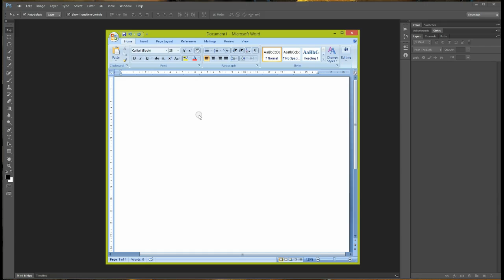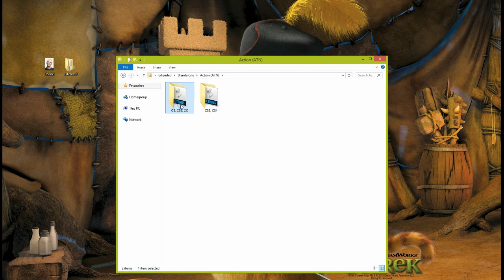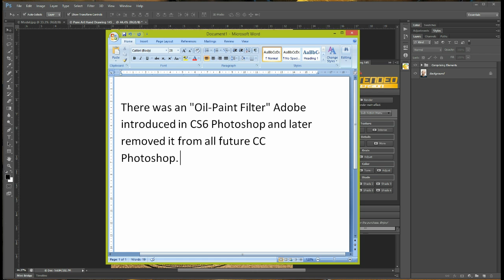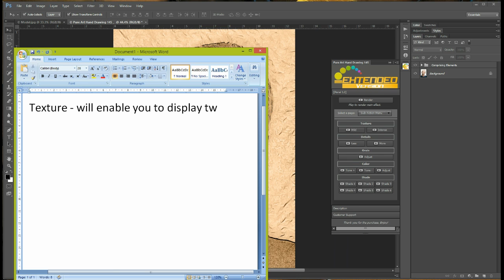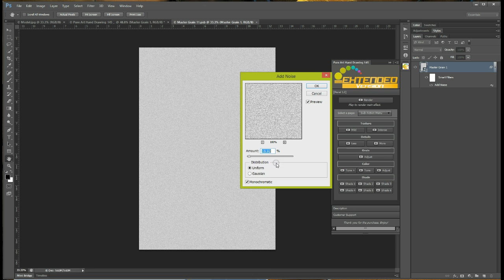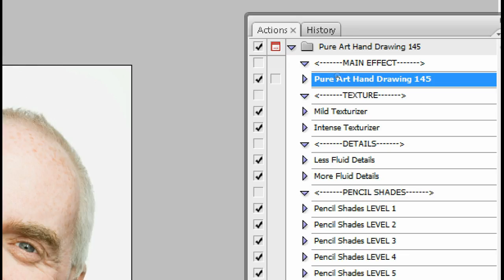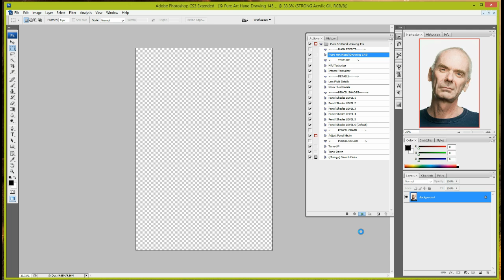Pure Art Hand Drawing 145 – Acrylic Fluid Art 15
About Author
Mrcharlesbrown’s actions stand as some of the best actions across the web with well articulated rendering process that delivers exactly what you see on the preview. Truly ‘determined to give you absolutely nothing but the very best’ – future updates are cost-free.

Item Functionality:
Action will professionally generate a photorealistic hand drawing from your image. Several secondary drawing techniques were combined in order to achieve this special effect. This kit will do all the  hard work!

"Ever passed by an Artist's shop in the mall where realistic portraits are been drawn and desired to have the opportunity to be able to have your photo sketched for less than $10? This action has presented you with such amazing and rare opportunity."

No skill required. This action will do all the hardwork in ONE click.

QUALITY:
- Attentive to the tiniest details!
- Proven ultimate hand drawing action
- Delivers photo-realistic result
- Incredible result

Item Details:
    Package name: Pure Art Hand Drawing 145 – Acrylic Fluid Art 15
    Software: Adobe Photoshop
    Released Date: March 9, 2016
    Author: Charles Brown
    Items: – ATN file